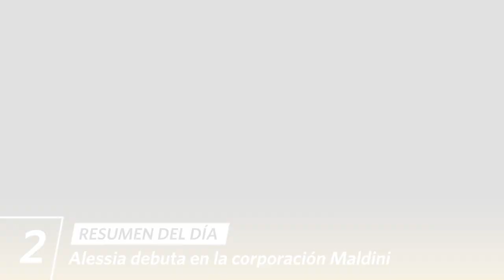AL FONDO HAY SITIO 10 | Resumen del día (09/08/23) | América Televisión